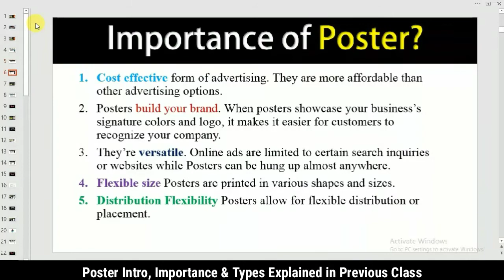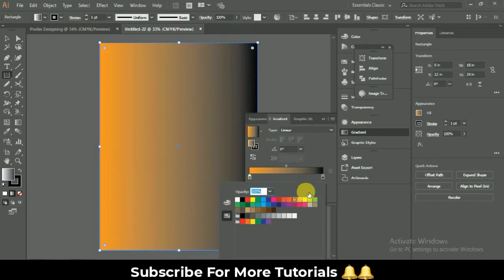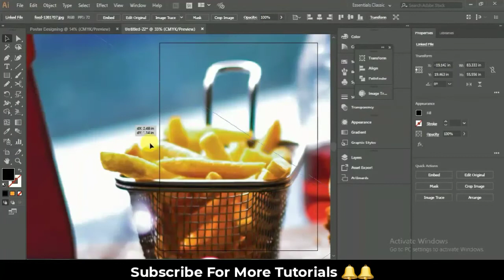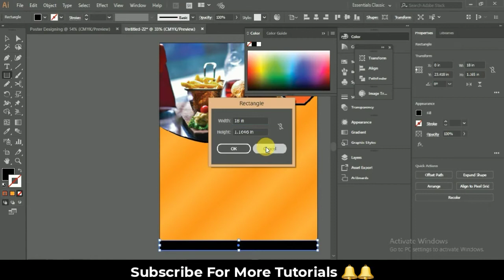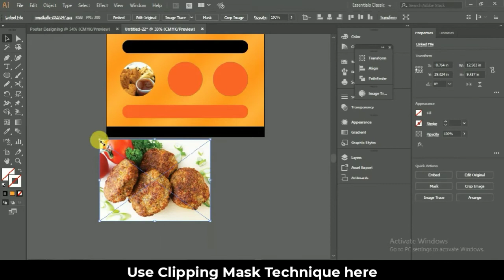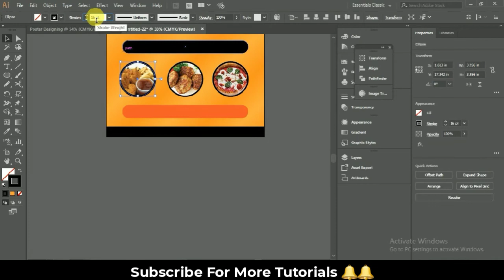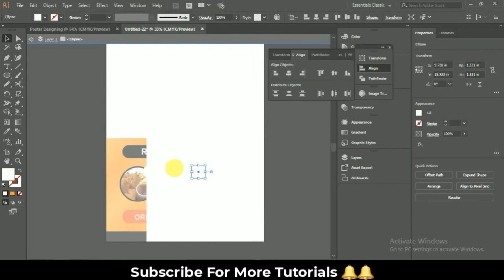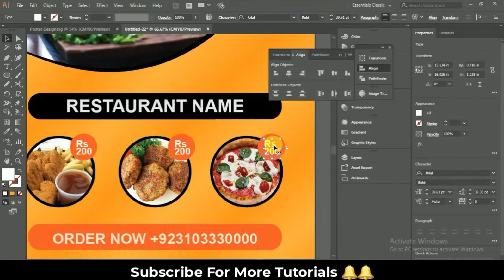Graphic Design Course || How to design Poster in Illustrator || Food Poster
A Poster is any piece of printed paper designed to be attached to a wall or vertical surface.
A Poster is a temporary promotion of an idea, product, or event put up in a public space.
Poster is mainly used for Communication Purposes.

For more illustrator tutorials watch the following videos